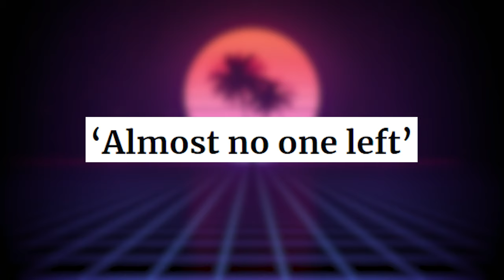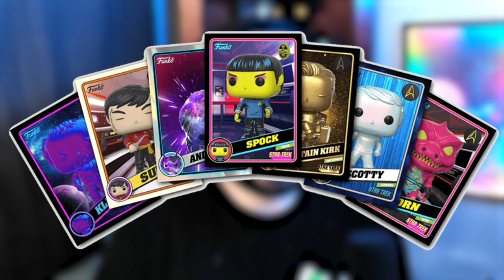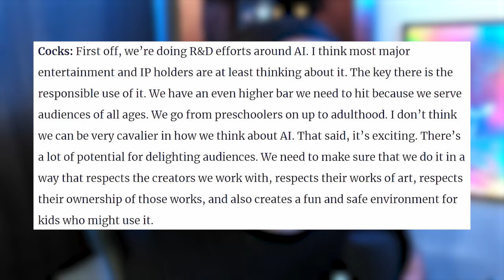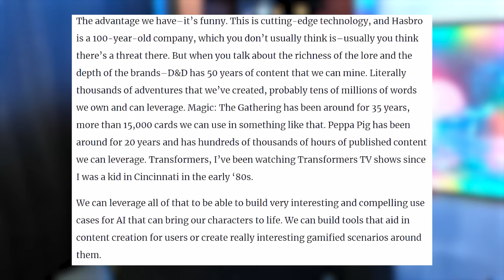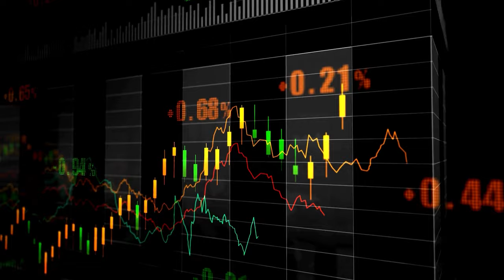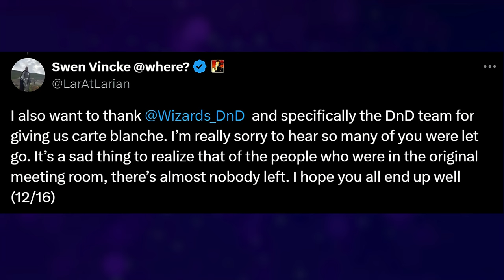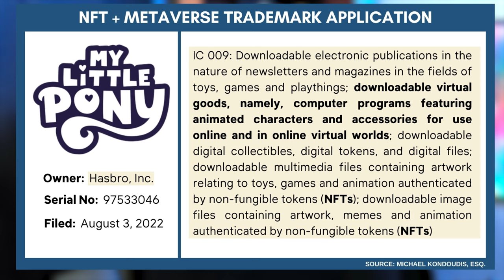Ruined Childhood: Hasbro's Dark Path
Hasbro went from making beloved toys and games to AI art and NFTs. Today I want to talk about what went wrong.

00:00 - Intro
01:30 - AI Art
02:30 - NFTs
05:00 - Layoffs
07:45 - Conclusion